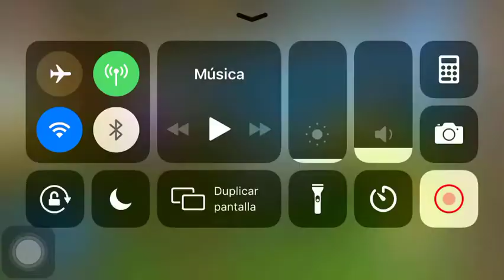Soul Hunters Chaos Tower I Got The Fastest Time :O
I was keeping an eye on the current time and then I realize I could be the fastest one on that specific area... and got it :D